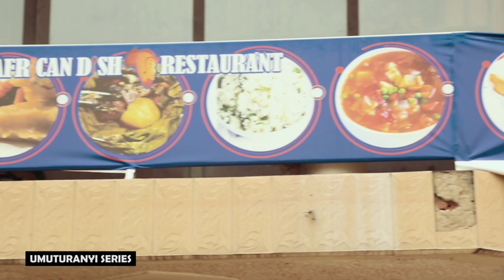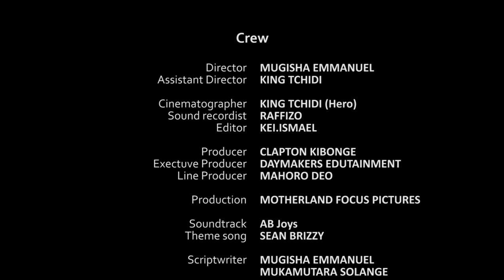UMUTURANYI S2 EP7 :Umukonyine gutereta yagiye kure 🤣,Asnah yivanze murukundo rwa Govinda na Brenda 🤭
abashaka kwamamaza mwaduhamagara kuri 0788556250